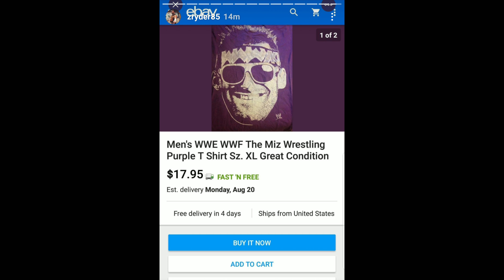WWE FUNNY INSTAGRAM MIX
Mike The Miz, Sheamus, Nasser, Seth Rollins, Dean Muhtadi, Zack Ryder, Aiden English, Cesaro.